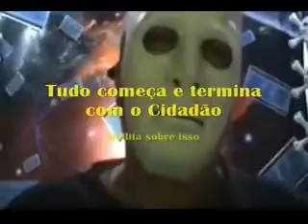VPR DV 17 Operação Lava Voto Sr Ninguem Prefeito de Araçoiaba da Serra